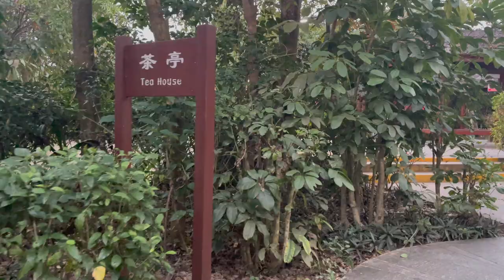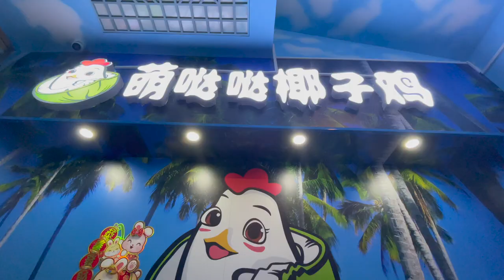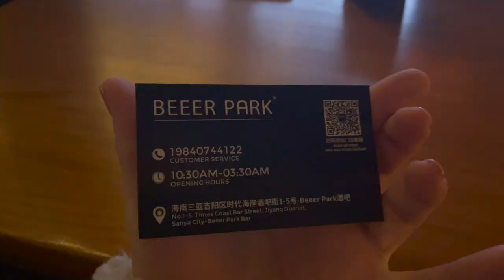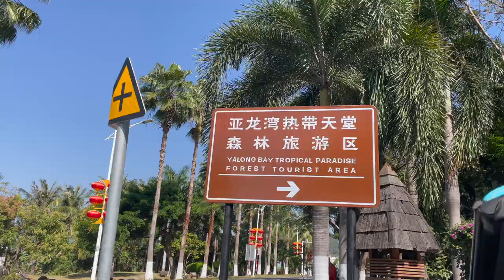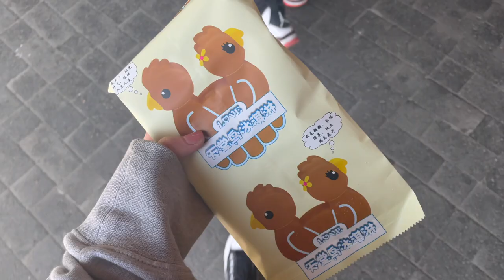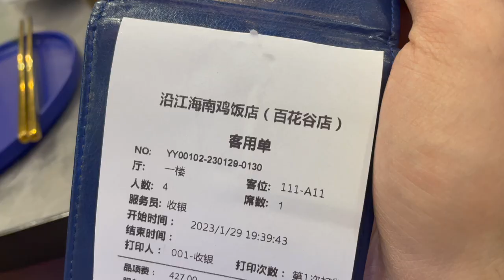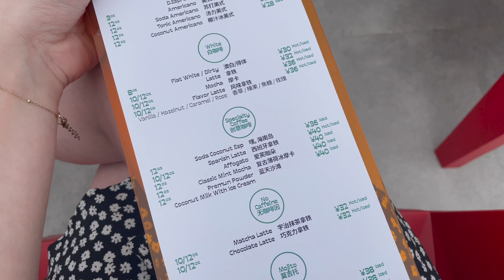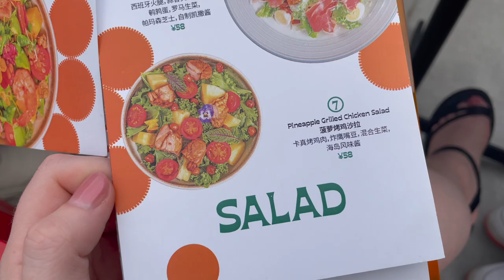China’s Tropical Paradise: Sanya (Rainforests, Beaches + More!) 🌴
Sanya, Hainan, China
In this episode we uncover more to Sanya than it's tropical beaches. Join us as we traverse the rainforest on rope bridges, dive into local cuisine, and explore the picturesque YaLong Bay with a scenic coastline drive.

中国海南三亚
在这一集中，我们发现的三亚不仅仅是热带海滩。加入我们，乘坐索桥穿越热带雨林，品尝当地美食，沿着风景秀丽的海岸线驾车探索风景如画的亚龙湾。
⏱️Time Stamps
00:00 Coming Up
00:13 Linchunling
01:33 Hainan Chicken
02:44 Beeer Park
03:51 YaLong Bay Tropical Rainforest
08:00 Scenic Ocean Drive
09:14 YaLong Bay Beach
11:26 South South Restaurant

Blue Sky [Official] by TELL YOUR STORY

❤️ ABOUT ME ❤️
Hi, I'm Natt! I'm a travel and food enthusiast currently living in Shanghai, China with my boyfriend, Miu.